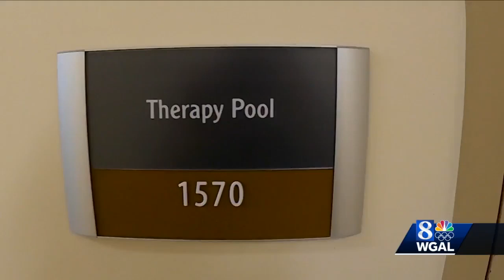Meet Miracle Child Gannon, who needed a special kind of therapy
Donations to the Children's Miracle Network fund life-saving equipment, programs, and research at Penn State Health Children's Hospital. Meet Gannon, who fractured his femur and needed a special kind of therapy.